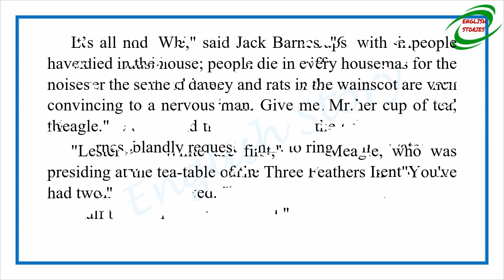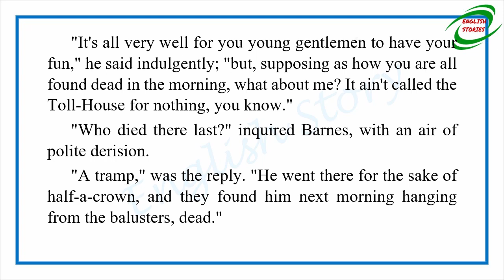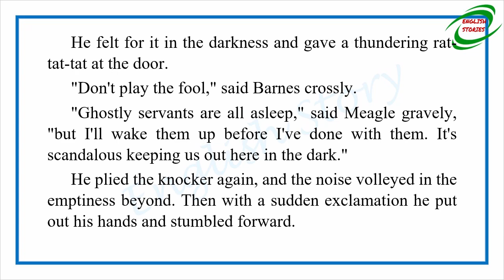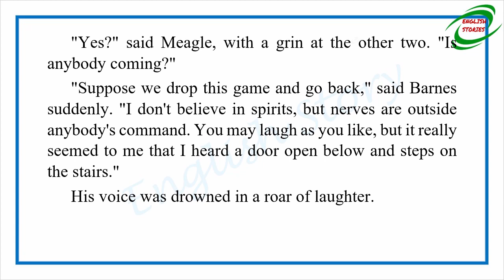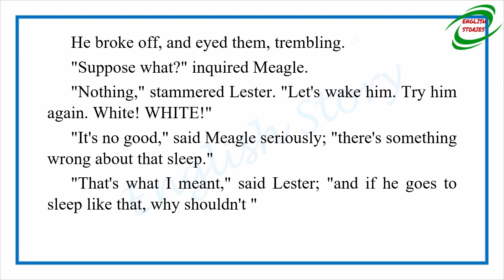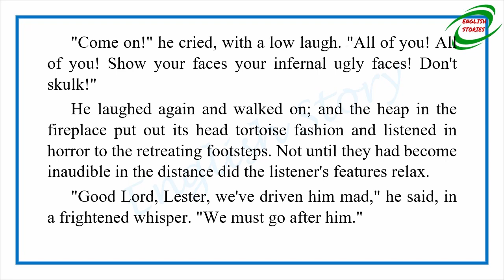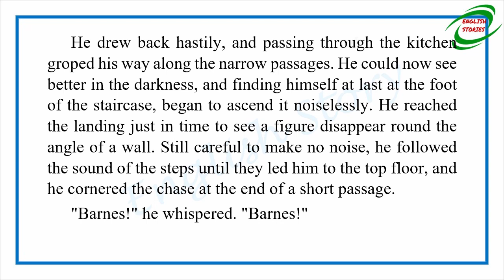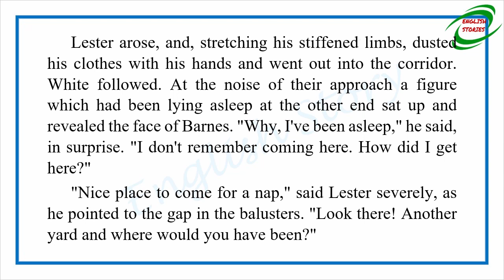Learn English Through Story - The Toll House by W. W. Jacobs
Story title: The Toll House
Author: W. W. Jacobs